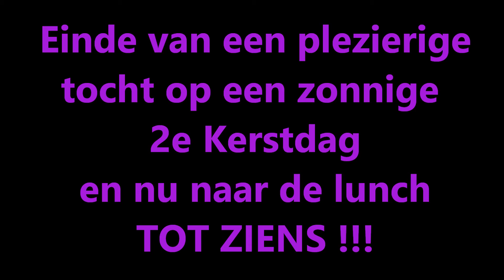Forada 2e Kerstdag 2012